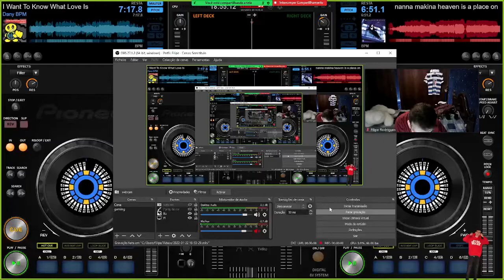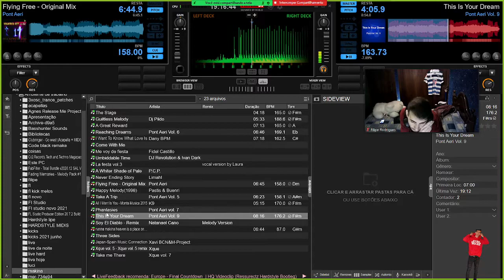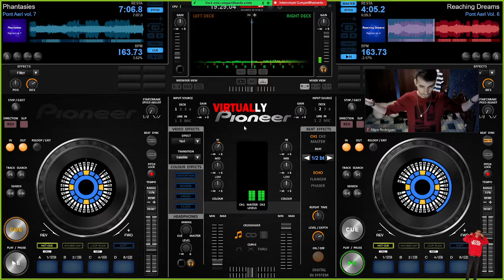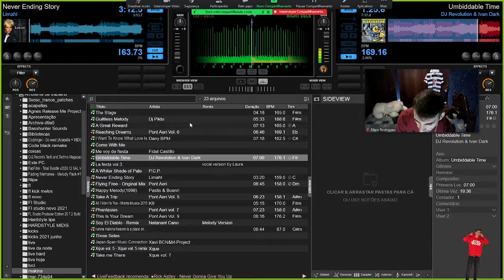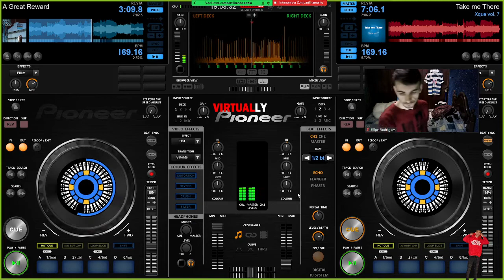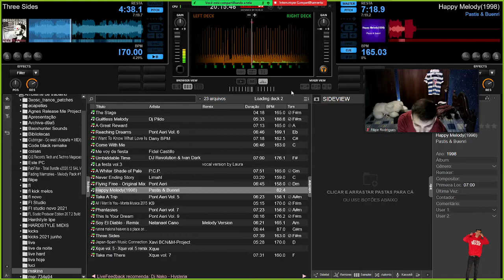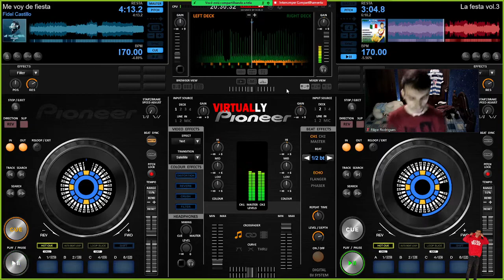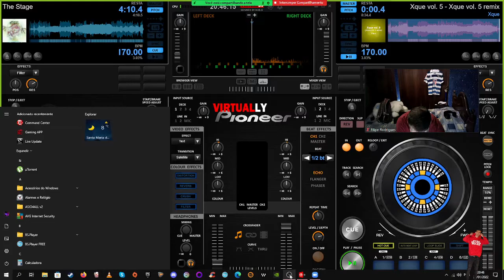Makina - Live Set HardControllerz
Live realizada por Dj Filipe
Todas as musicas tem os seus direitos, por favor suporte os artistas.

Deus no comando, sejam felizes Amém.